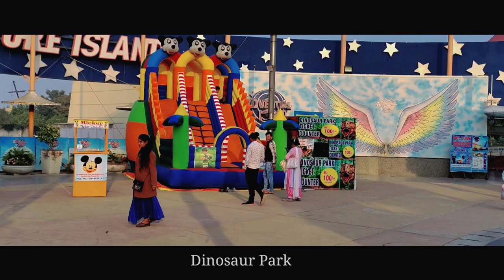My New Vlog